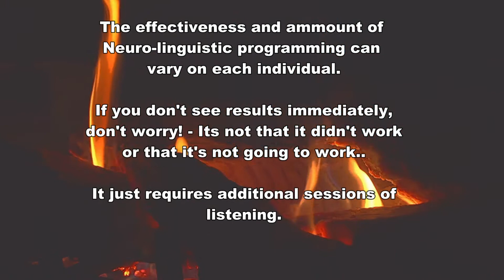Golf - Subliminal Audio to increase your golfing skills Fast! Master a game or tournament Fast!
This title: Golf Master - Subliminal Audio to increase your golfing skills Fast!

Have you ever wanted to play golf better? Now, you can! You can become a better playing golf than you ever thought possible!

Do you want to change your negative self beliefs, eliminate any self limiting thoughts, and free yourself from long held thinking patterns which hold you back in life? Of course you do!

With our powerful subliminal affirmations, you can do exactly that - by simply listening to this  audio in this video- You will begin to see and feel a a different you within days to weeks...

The term "subliminal" is derived from two Latin words, "sub", meaning under, and "limen" meaning threshold . Subliminal programming is the act of conveying a message directly to the subconscious mind. Below the threshold of conscious awareness. (You will not actually hear the affirmations in the video as they are hidden in the ambient masking audio, just below the threshold of you conscious Perception.)

Sometimes we learn tips, get golfing tips from friends or maybe even take lessons, classes or hire a professional instructor to teach us. But even that requires mental clarity to remember and carry out the skills that we were taught. Try this audio video, see and feel the difference!